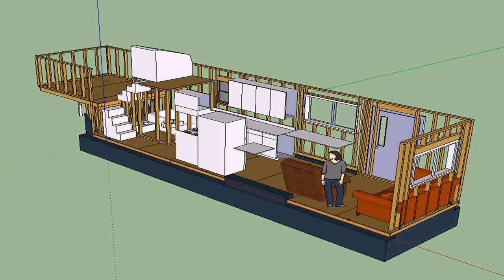Tiny Home Plans Book - Gif Maker DaddyGif.com (see description)